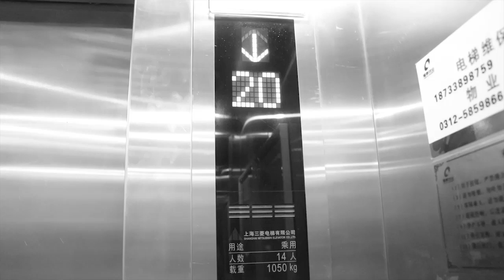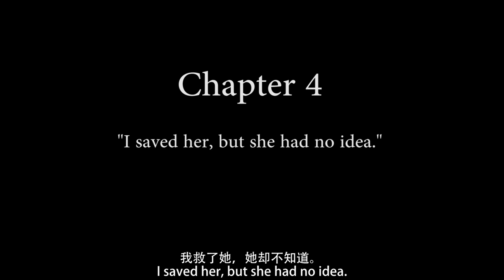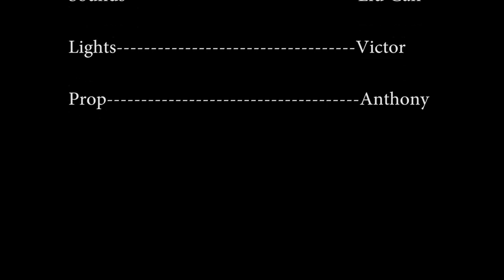Brother Fei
Crime Film (2017)